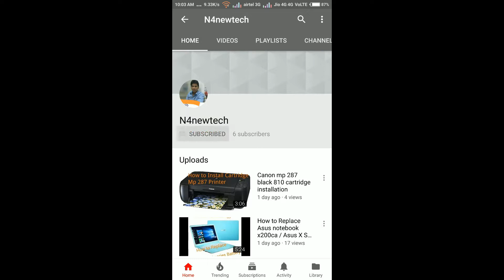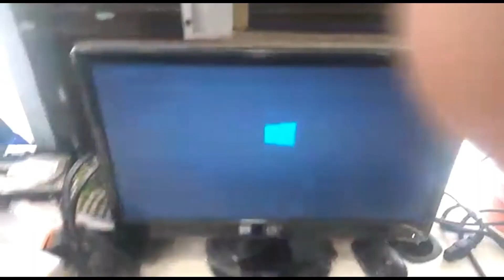Kaise Assemble kare desktop apnese / Build a desktops-step by step - easy process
Easy process to Assemble a Desktop and check mother working or not How to install CPU RAM Hard Disk power supply how to build desktop build a destop in cheap price